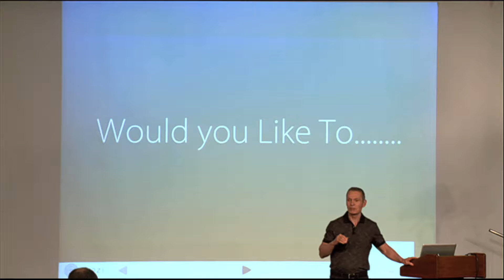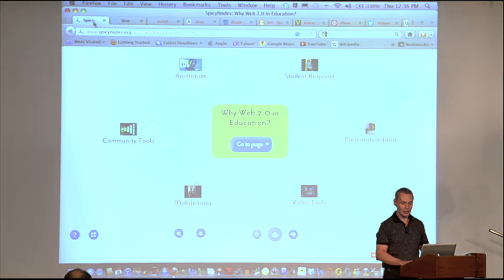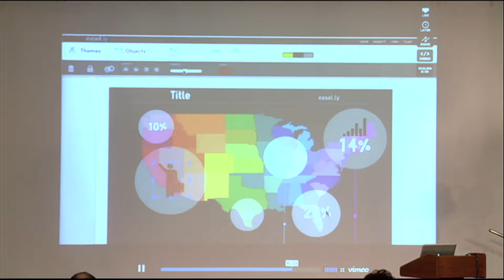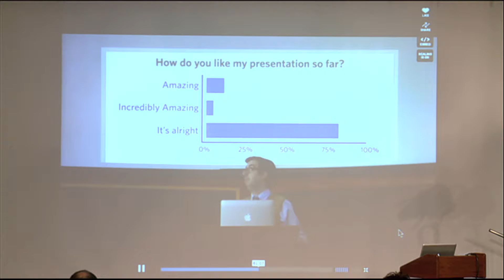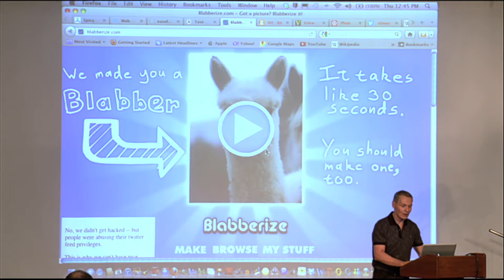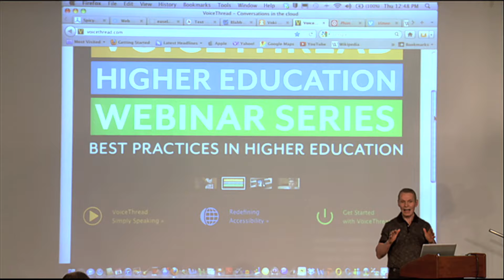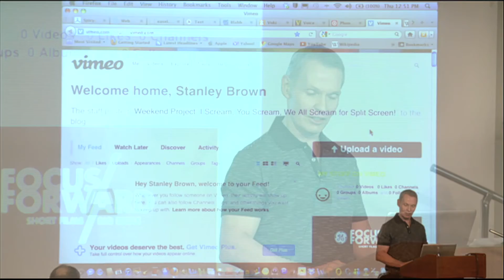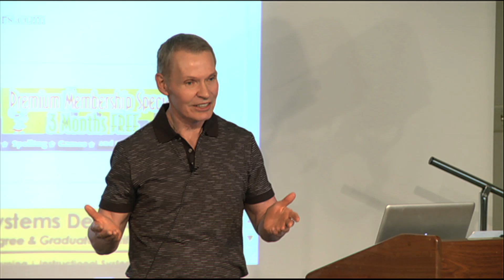Ed Tech Talks - Why Web 2.0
Why Web 2.0
Presenter: Stan Brown